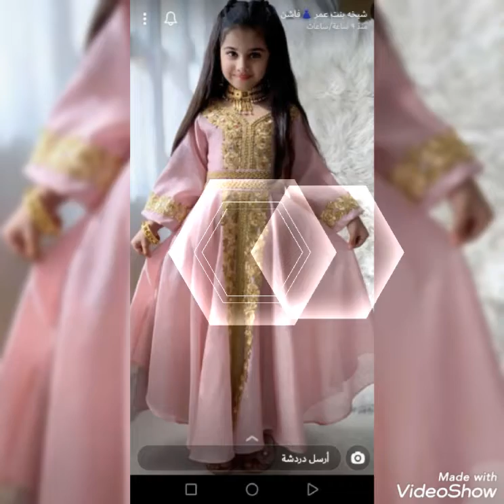Amazing & gorgeous baby girl frocks designs collection @latest fashion